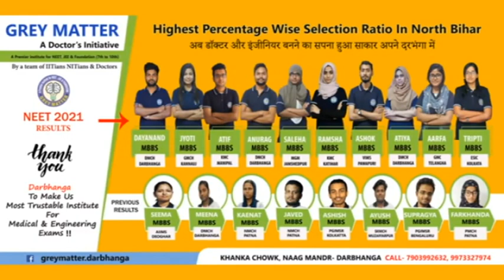NEWS TODAY DARBHANGA 24.11.2022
एक करोड़ से भी अधिक के सोने की लूट